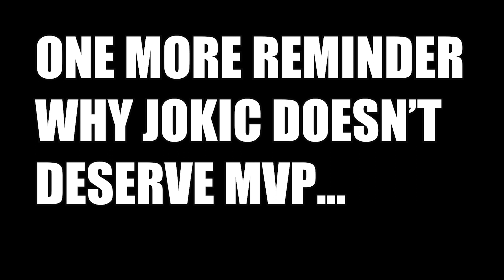I Argued With The Dumbest Fans in Sports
Kyle flew to Denver to show all the Nuggets fans (who didn't run away) why Joel Embiid is the MVP this season